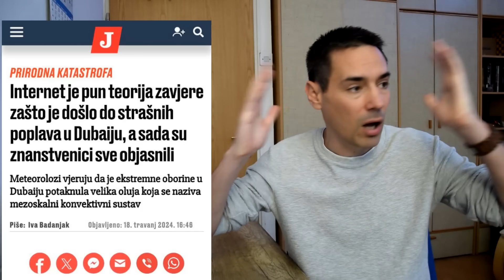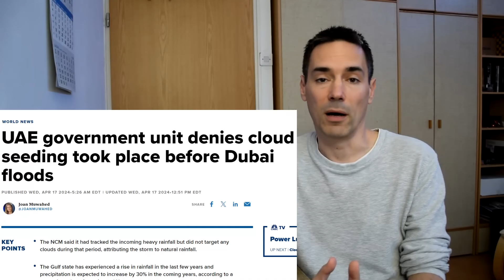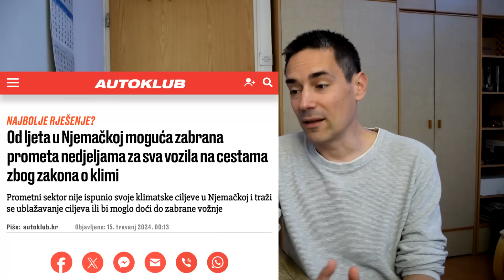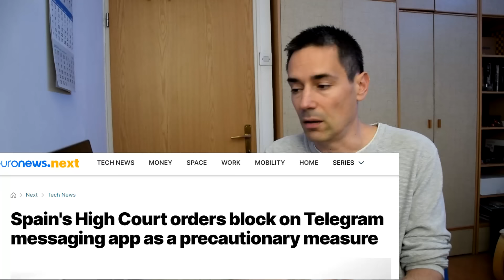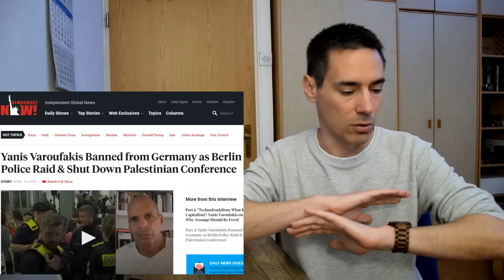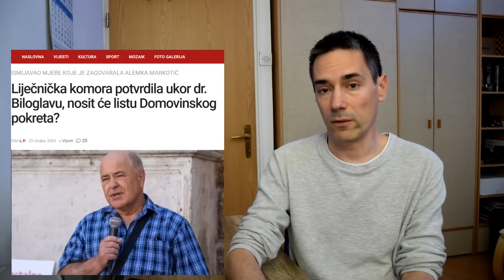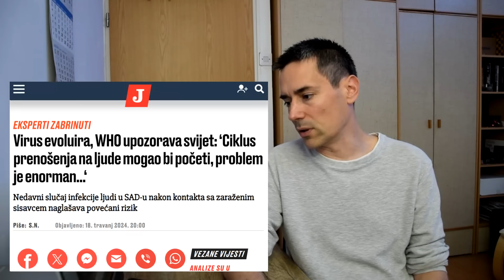Poplave u pustinji, zabrana vožnje u Njemačkoj i politička izdaja u Hrvatskoj